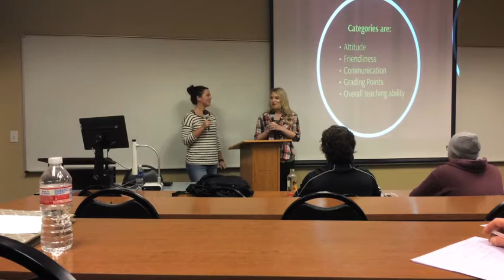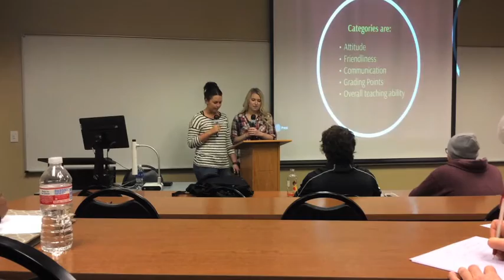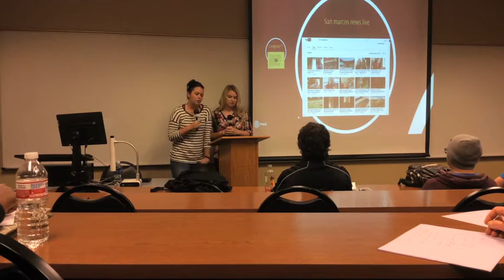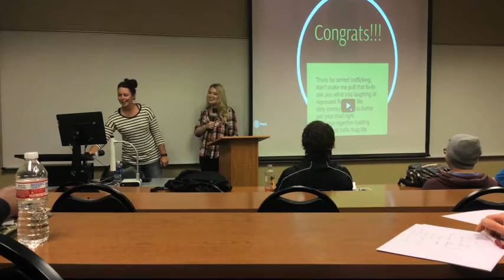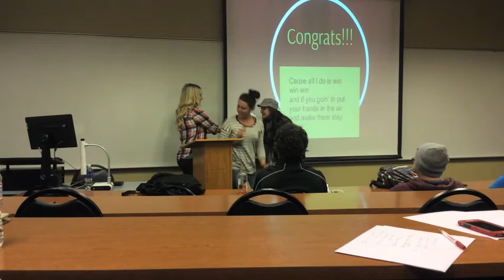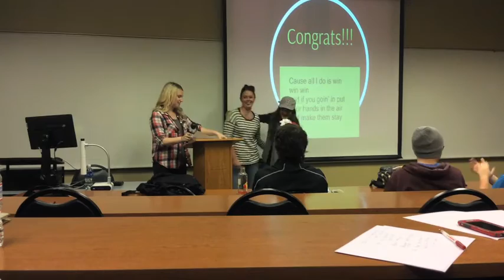ceremonical speech + slide show - last day UMHB - go Crusaders!!!